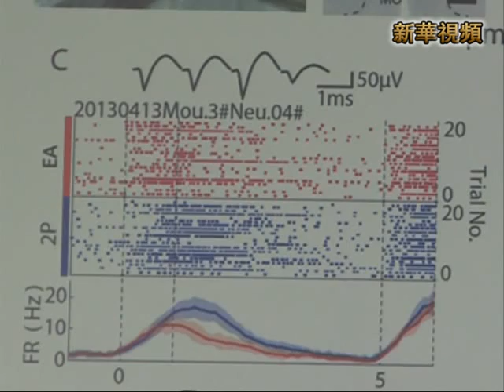新華社》大陸科學家揭秘「瞬間記憶」大腦「路線圖」